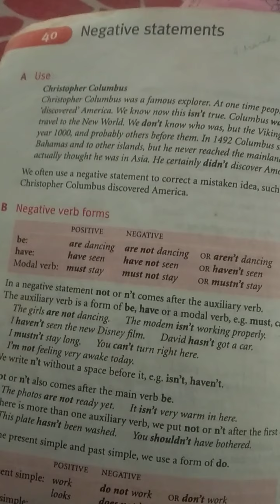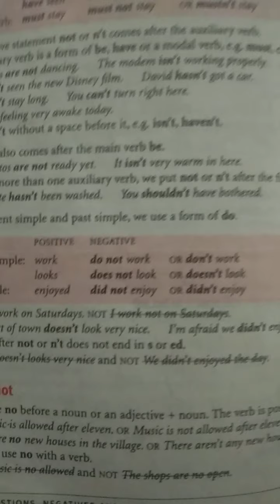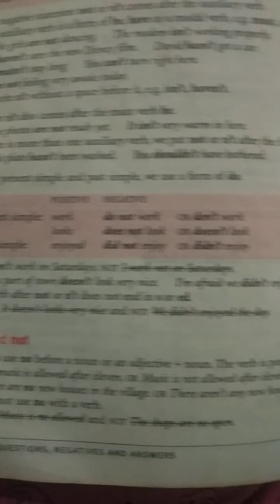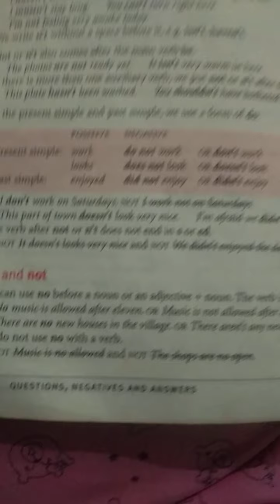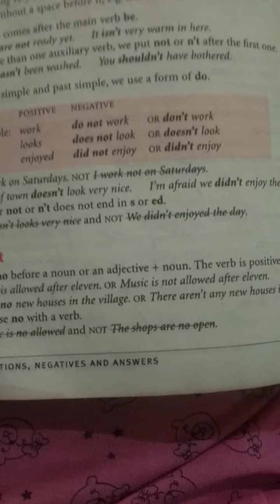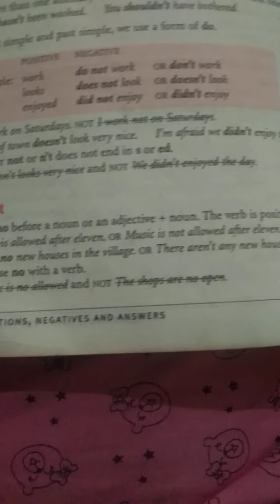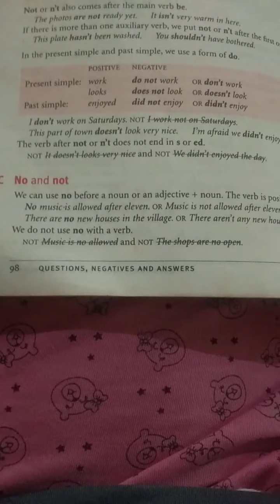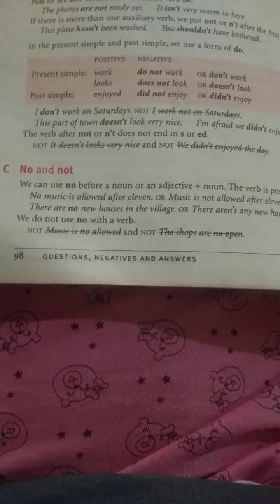Ba1 Exercise -40 Oxford Grammar